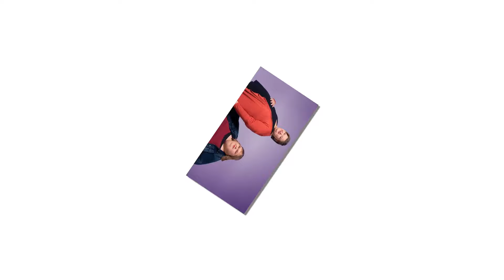Sightseeing In Atlanta: Amy Gets A Wake-Up Call | 1000LB Sisters !! Very Heartbreaking News Today's.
Tammy Slaton shows off her weight loss tranformation! The '1000-Lb. Sisters' star shared a full-body selfie on Instagram for the first time since undergoing weight loss surgery in 2022. In the photo, Tammy posed in the mirror wearing a floral maxi dress.